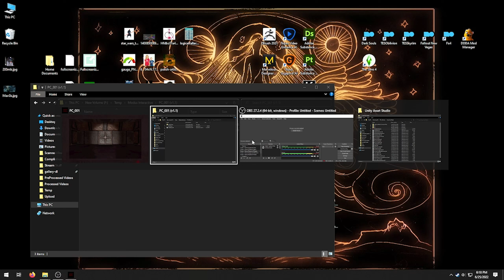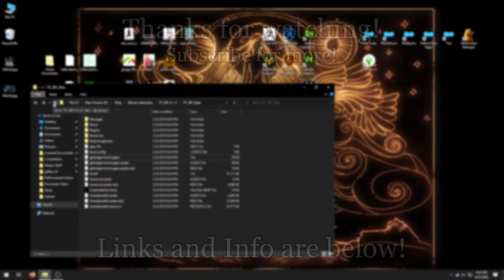PC 001 - Modus Interactive Horror Meta about Breaking the 4th Wall to Sacrifice Yourself